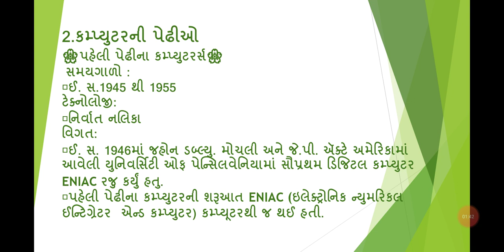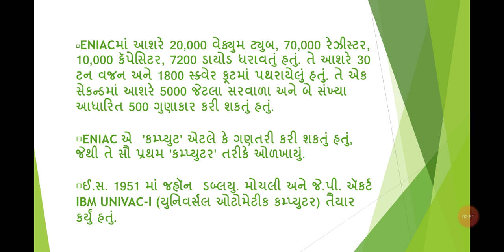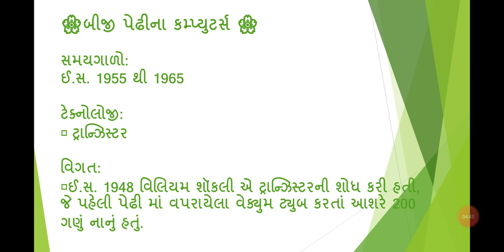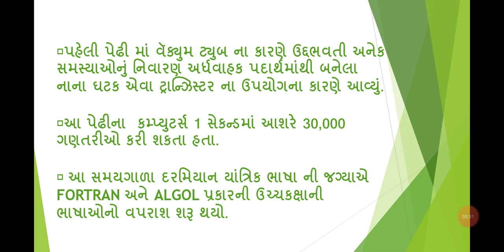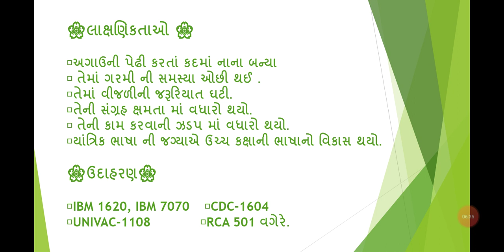SKVNKT STD 6 Computer